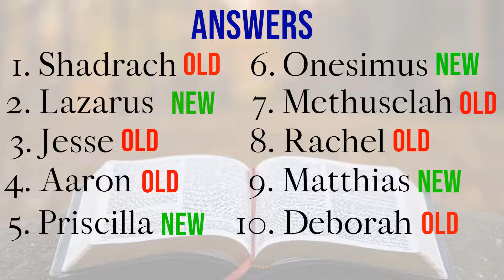Episode# 06 | Bible Quiz | Are these Old or New Testament People?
Are these Old or New Testament People?